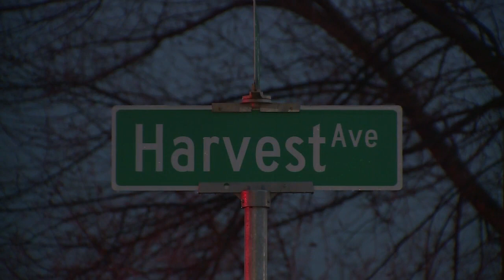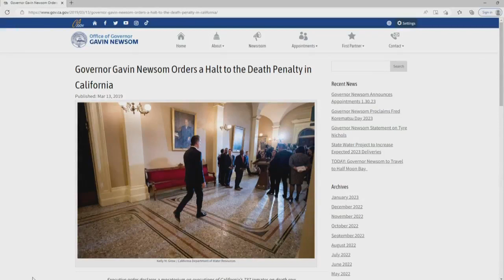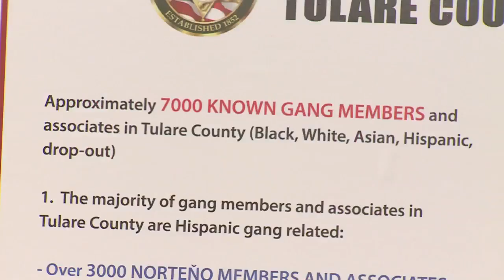Governor asked to change policies for death penalty after Goshen Massacre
Tulare County Sheriff Mike Boudreaux is asking Governor Gavin Newsom to lift the ban on the death penalty for cases where small children are murdered.